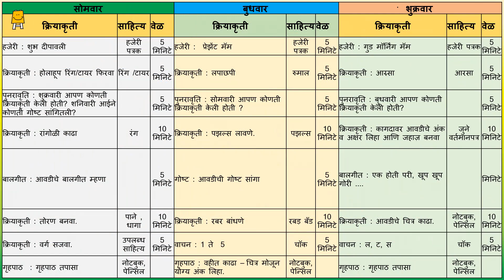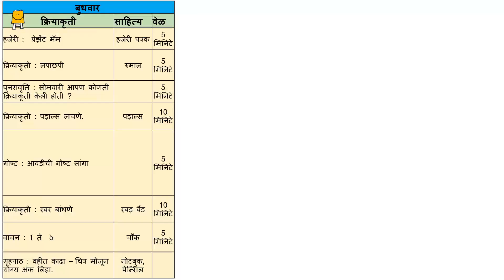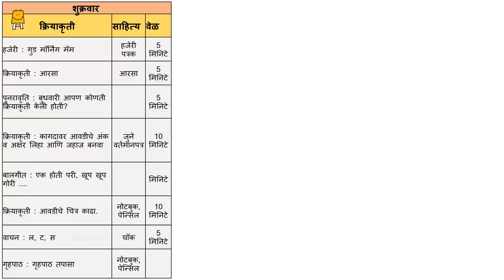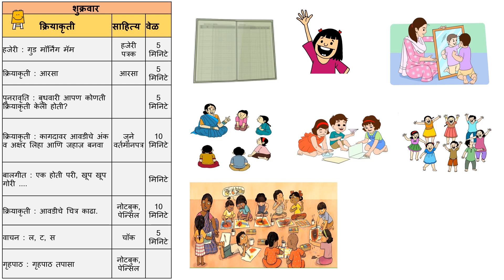Dhoom in Anganwadi - Week 13 (Marathi) | अंगणवाडीत धूम - आठवडा 13 (दिवाळी उत्सव)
हा व्हिडिओ स्वयंसेवक/किशोरी/अंगणवाडी सेविकांसाठी अंगणवाडीतील मुलांसोबत क्रियाकृती करण्यासाठी बनवला आहे. हजेरी, होलाहूप रिंग/टायर फिरवणे, पुनरावृत्ती, रांगोळी काढणे, मुलांचे गाणे, तोरण बनवणे, वर्ग सजवणे, लपाछपी , पझल्स  सोडवणे, तुमची आवडती गोष्ट सांगणे, रबर बांधणे , अंक  वाचन, अक्षर  वाचन , वहीत बनवा चित्र मोजून  योग्य अंक लिहा, आरसा , कागदावर तुमचे आवडते अंक  आणि अक्षरे लिहा आणि जहाज बनवा , बालगीत , आवडते चित्र काढा.